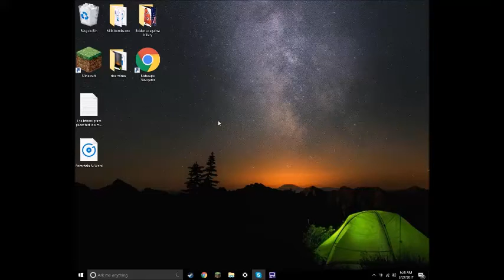Mr Francis is on netflix